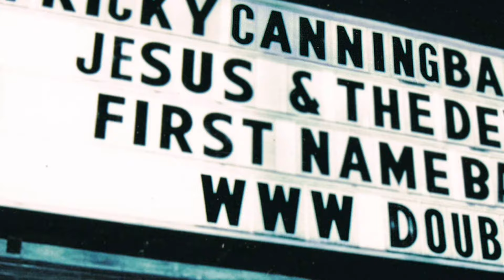CANNING - Solitude - Official Video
Solitude - CANNING Official music video